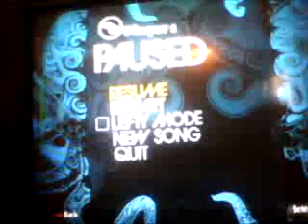Green Grass and High Tides gold star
483k i believe. ranked 15th on PS2.
still a lot of stupid mistakes.